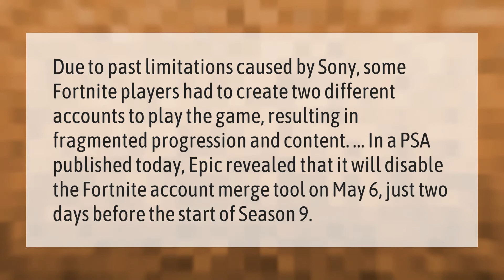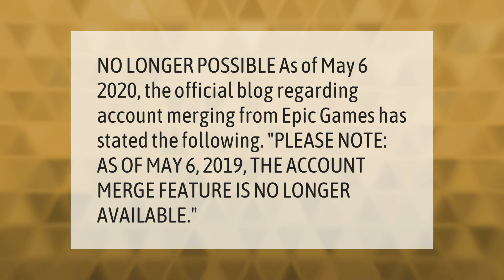Why did fortnite remove account merge?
00:00 - Why did fortnite remove account merge?
00:41 - Can you still merge accounts in 2020?
01:07 - Is account merging ever coming back?

Laura S. Harris (2021, January 7.) Why did fortnite remove account merge?
    AskAbout.video/articles/Why-did-fortnite-remove-account-merge-203325